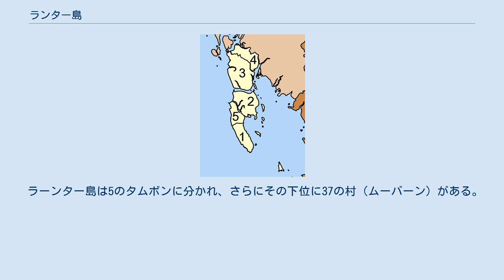ランター島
ランター島（ランターとう）はタイの南部の県、クラビー県にあるランターヤイ島、およびランターノーイ島の総称、あるいはそれらが属する郡（アムプー）の名前である。
 ランターとは、ジャワ語で魚を焼くことを意味する。
1917年より公用された名称である。
 1901年、郡として成立した。
 郡はアンダマン海に面する諸島である。
諸島は大まかに、ランターヤイ島、ランターノーイ島の二つに分かれ、さらに周辺のガイ島やブーブー島などの島々からなる。
ランターヤイ島の南部は、ランター諸島海洋公園に指定されている。
 交通は、ランターノーイ島には北部に対岸のクローントム郡とのカーフェリーがあり、ランターヤイ北部とラーンターノーイ北部にもカーフェリーがある。
また、ランターヤイ北部の港からはピーピー・ドーン島やクラビーとの連絡航路（乾季のみ）がある。
またラーンターヤイ島には南北に国道4245号線が走っている。
 漁業、農業、観光業などが主な産業である。
農業ではパラゴムノキの生産が盛んである。
 ラーンター島は5のタムボンに分かれ、さらにその下位に37の村（ムーバーン）がある。
自治体が設置されており以下のようになっている。